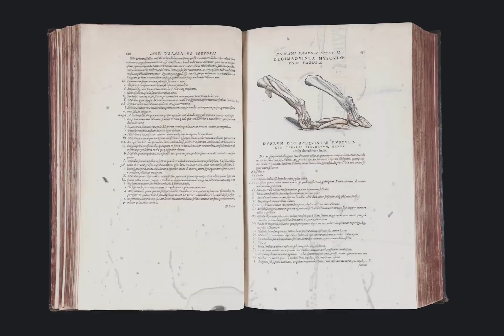Why OnlineMedEd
OnlineMedEd's unique educational methodology goes beyond memorization,
helping you to excel and rise to the top of your class.

Our expertly curated content gives you access to a wide range of topics essential for your medical education. Our videos are meticulously organized and easy to follow, making learning enjoyable and efficient. Whether you're studying for exams or simply looking to expand your knowledge, OnlineMedEd is the perfect resource.

Try OnlineMedEd today.